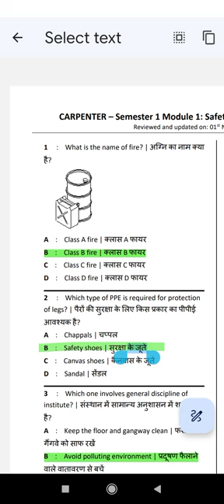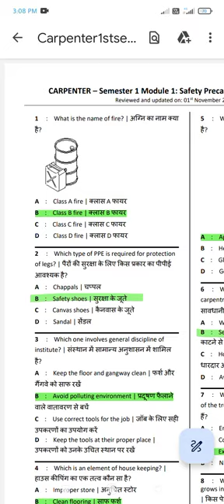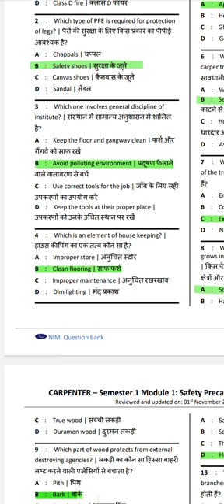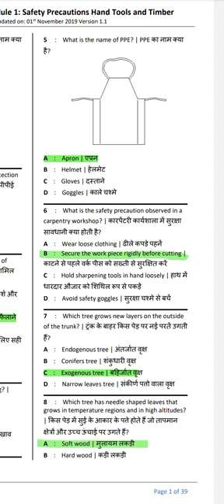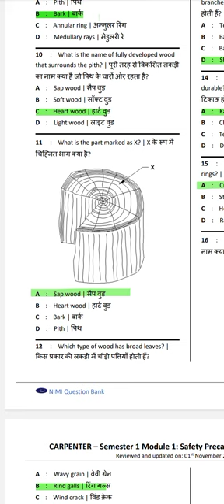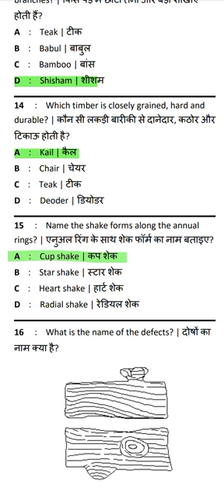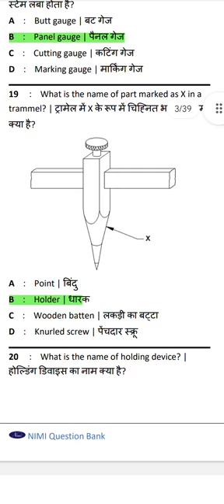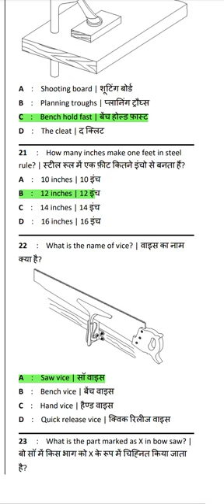CARPENTER 1ST SEM NIMI QUESTION BANK EXPLANATION SERIES LECTURE :1